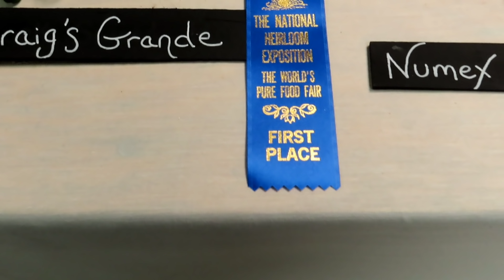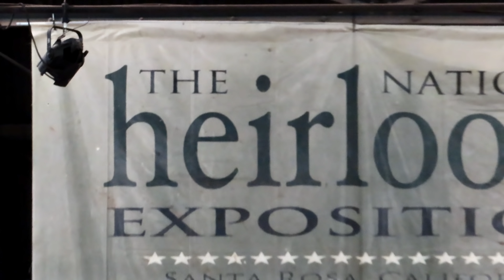Bonzie @ Heritage Festival- 2018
Beautiful Bonzie Trees's at the Santa Rosa Heritage Festival. Peppers, Tomatoes, Melons.